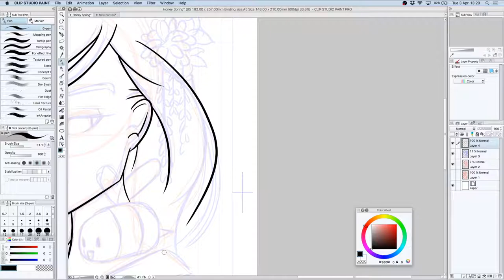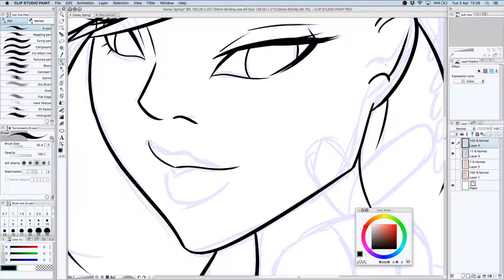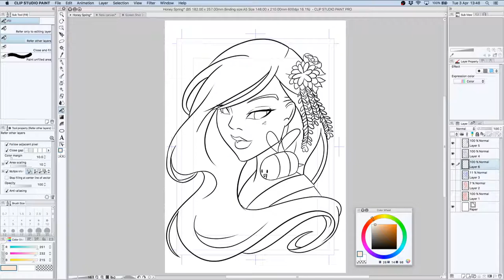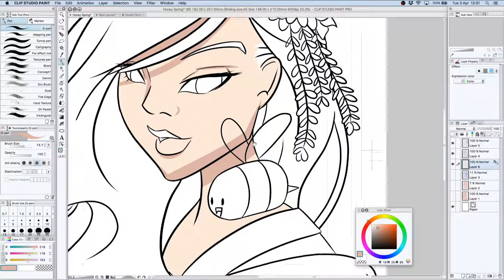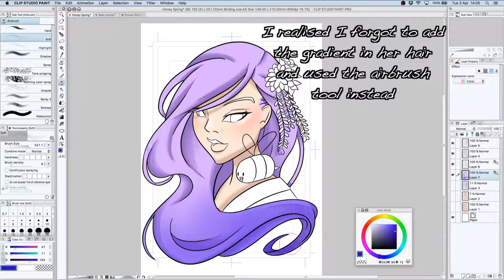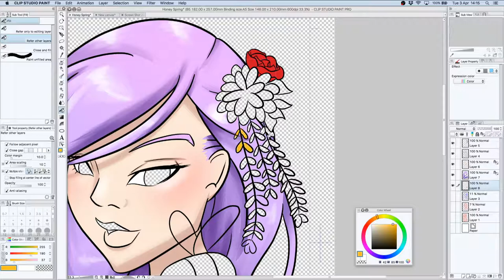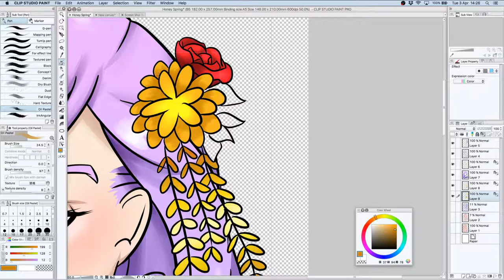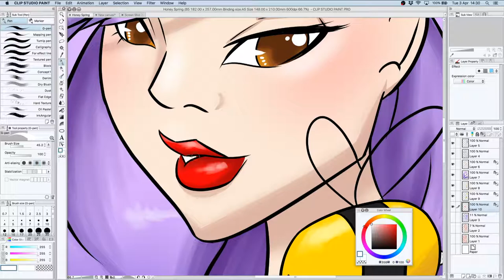| Honey and the Bee | Speed Art |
☆Read me!☆

☆Linkies!☆

Track: Made Monster & Kate Brady - Didn't Think So (feat. Kate Brady) [Ninety9Lives Release]

Song: Crimson (feat. Hatsune Miku) - Wisp X

Song: Where You Go (feat. Jenny Wahlström) - Tacacho